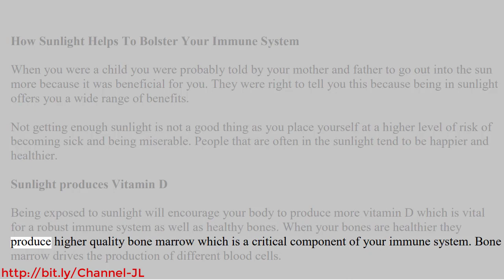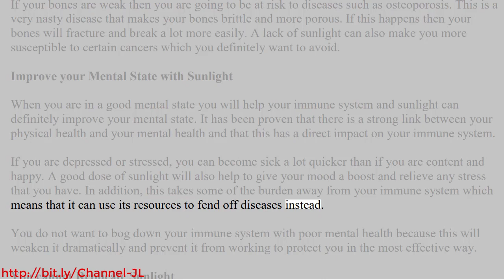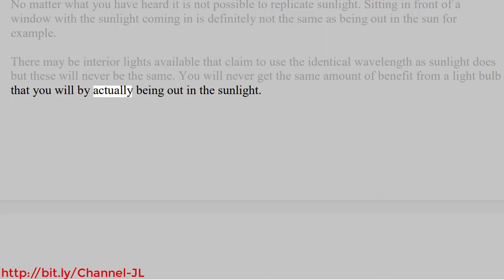How Sunlight Helps To Bolster Your Immune System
When you were a child you were probably told by your mother and father to go out into the sun more because it was beneficial for you. They were right to tell you this because being in sunlight offers you a wide range of benefits.